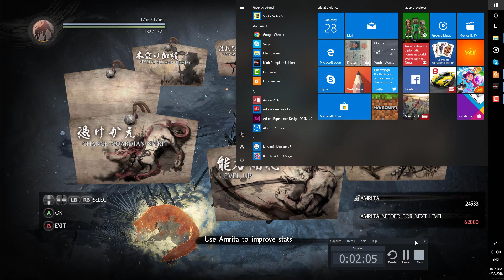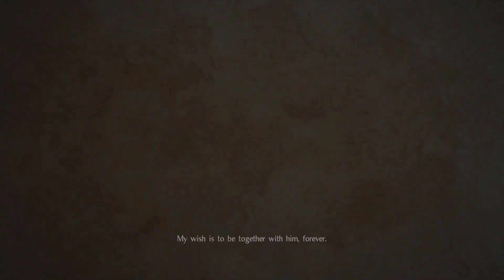Nioh Full Walkthrough - Part 16 - Main Mission: Falling Snow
Part 16 of the Nioh Full Walkthrough we complete the Main Mission: Falling Snow

This NIOH Gameplay is recorded in 1080p HD and will include the full Campaign and all the boss fights.